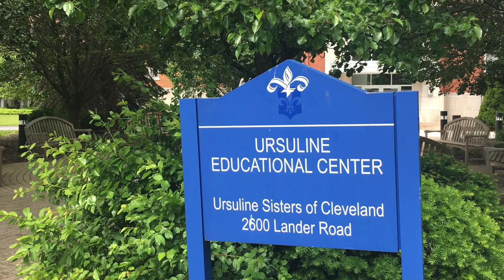Ursuline College - A Tour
We hope you will enjoy viewing a few photos we took on our most recent visit to Ursuline College.